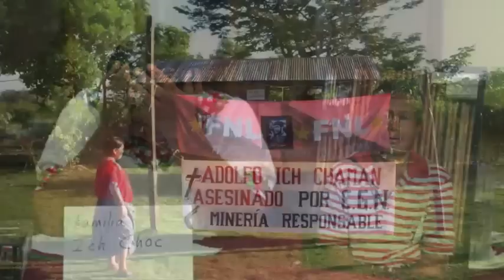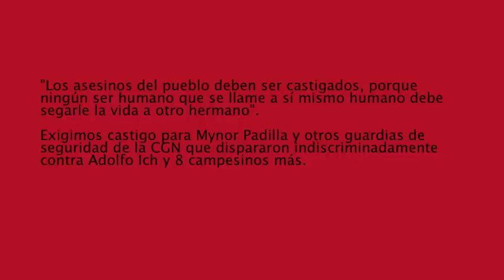Militar a prisión por asesinato de Adolfo Ich